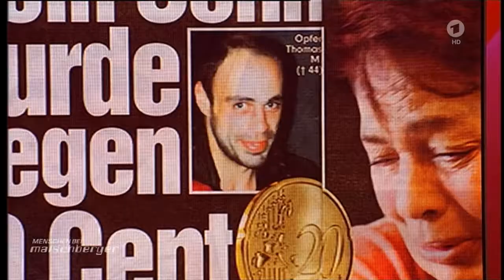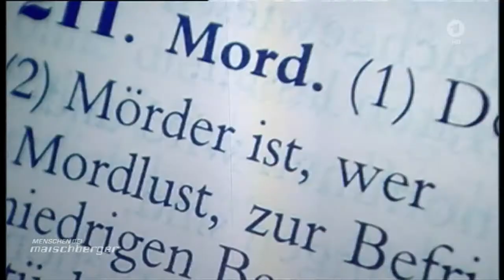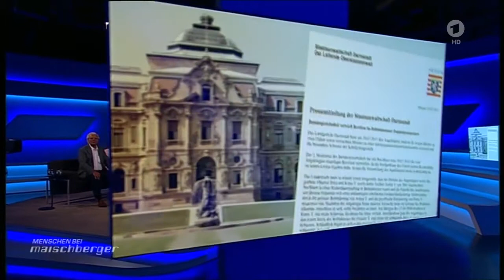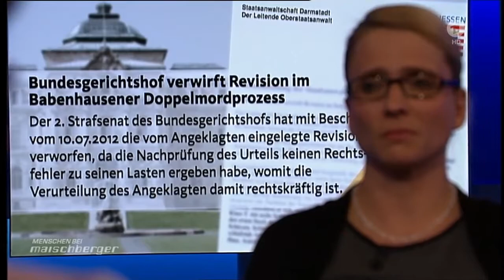Tatort Gerichtssaal - Wie unberechenbar ist unsere Justiz? - Menschen bei Maischberger - A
Menschen bei Maischberger, Sendung in HD vom 05.5.15 in der ARD: Bis zu 25 Prozent der Strafurteile sind – je nach Delikt – Fehlurteile, schätzt ein ranghoher Richter am Bundesgerichtshof..

 Bis zu 25 Prozent der Strafurteile sind – je nach Delikt – Fehlurteile, schätzt ein ranghoher Richter am Bundesgerichtshof. Das könnte bedeuten: An jedem Tag werden.

maybrit illner maybrit illner 2015 maybrit illner this week maybrit illner 2014 maybrit illner martin schulz maybrit illner grexit maybrit illner ukraine maybrit illner 21.05 maybrit illner.